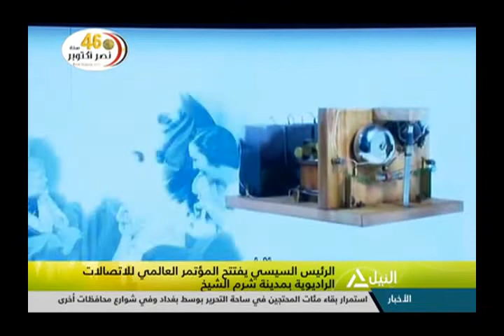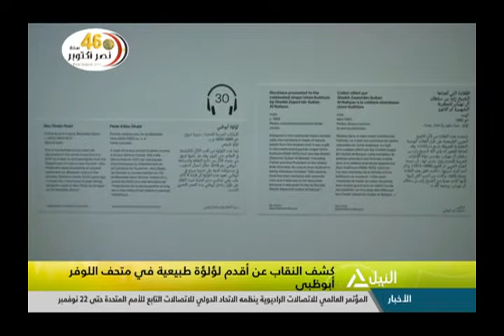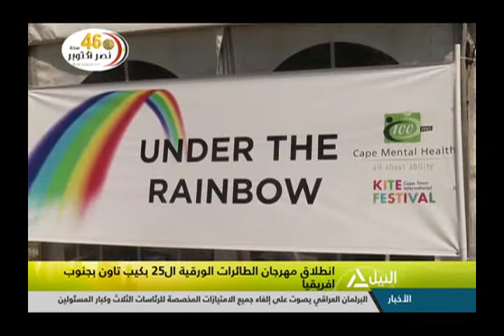هذا الصباح 29-10-2019 (جولة الصباح )